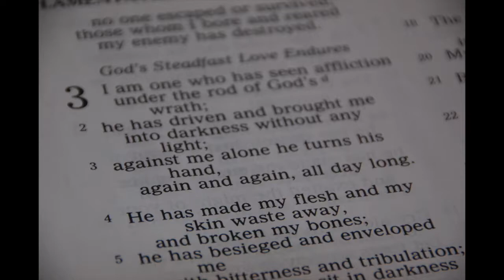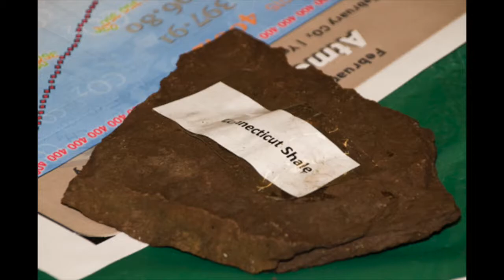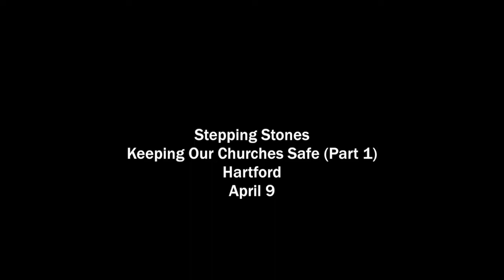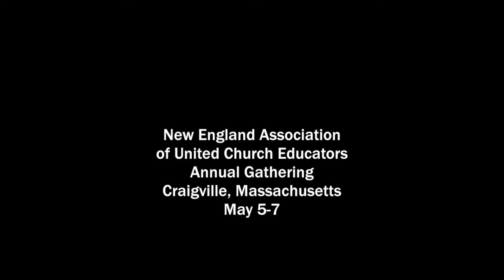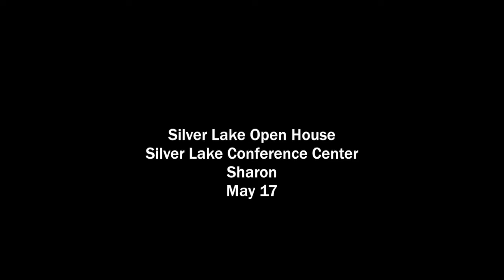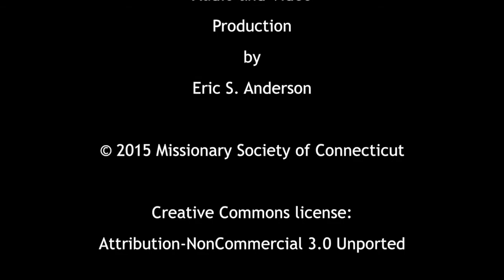CTUCC ConferenceCast #202: Now What?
Eric Anderson and Mary Nelson Abbott each offer reflections, one for Good Friday, one for Easter. Clergy work to "keep it real" for worshipers and for themselves. In a new Vantage Point, Saugatuck's pastor shares what it's like to be a church without walls. In Bloomfield, they seek the hope and resolution they will need to resist the forces changing our climate.